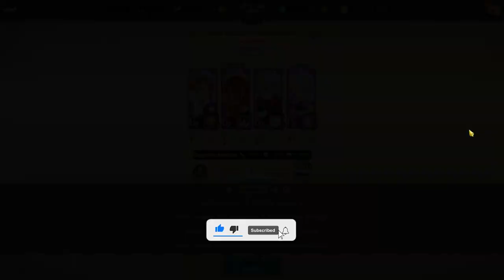GUIDA BAN & ELAINE BOSS LEGGENDARIO - The Seven Deadly Sins: Grand Cross ITA